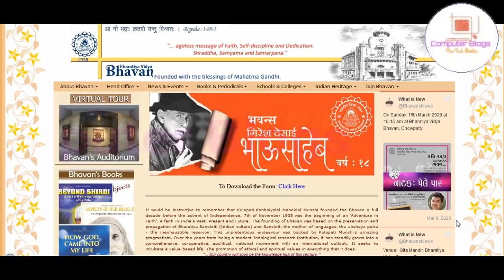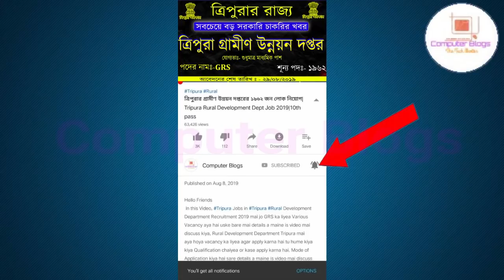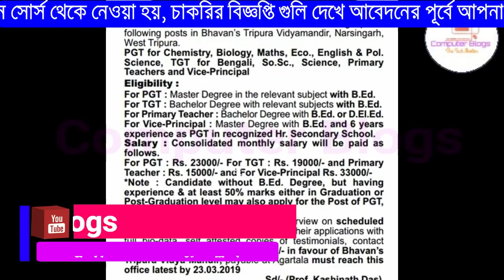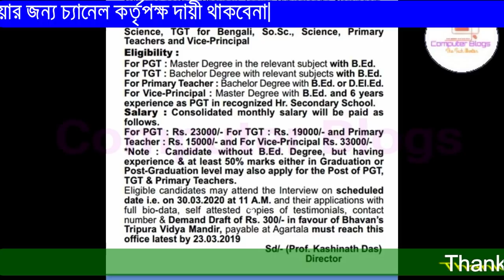ত্রিপুরার শিক্ষকের চাকরির খবর ২০২০|PGT| TGT | Primary Teacher|Bharatiya Vidya Bhavan Job News 2020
Hello Friends
In this Video, Tripura Jobs in Tripura Teacher Bharatiya Vidya Bhavan Job News 2020 mai jo Vacancy aya hai uske bare mai details a maine is video mai discuss kiya, Agar Bharatiya Vidya Bhavan mai aya hoya vacancy ka liyea agar apply karna hai tu hume kiya kiya Qualification chaiyea or kase apply karna hai, Mode of Application kiya hai sare details a maine is video mai discuss kiya, So friends agar video ko aycha lage tu like, comments or share karna na bhuliyea ga.